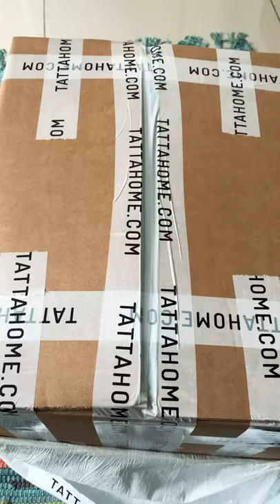Unboxing Le Creuset Products From Italy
Unboxing Le Creuset